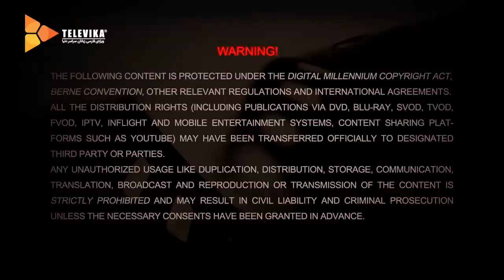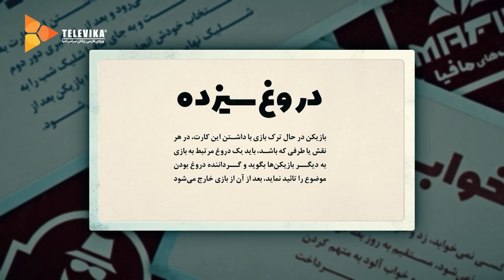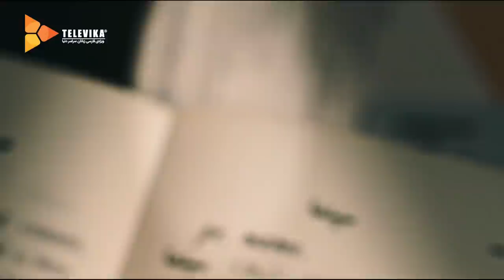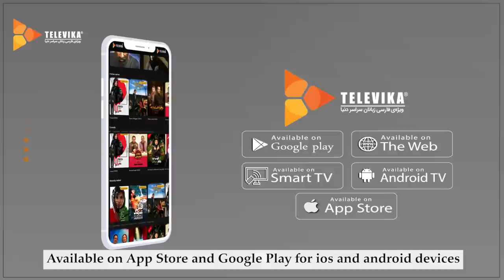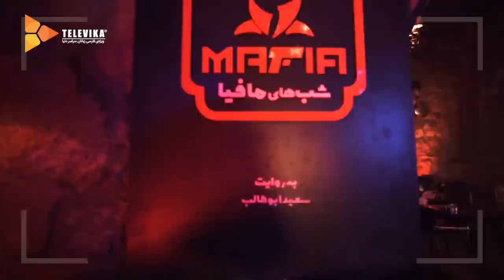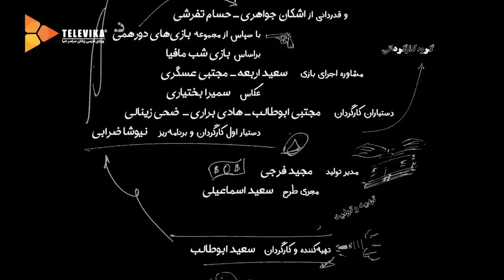سریال شبهای مافیا 1 - فصل 2 - قسمت 1 | Shabhaye Mafia 1 Series - Season 2 - Episode 1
سریال شبهای مافیا 1
فصل دوم - قسمت اول

بازی مافیا نوعی مسابقه و سرگرمی دوستانه و خانوادگی است که در آن دو گروه مافیا و شهروند باید با آزمون و خطا یکدیگر را شناسایی کنند تا در نهایت بتوانند مافیا را از شهر بیرون کرده و شهروندان پیروز شوند.

خلاصه داستان
در برنامه شب های مافیا محمدرضا علیمردانی بازیگر و مجری کشورمان به عنوان لیدر، برگزار کننده یا به اصلاح مافیایی خدا در بازی حضور دارد و در واقع فرمان بازی در دستان او قرار دارد.
در  مسابقه بازیگران زیادی حضور دارند و روند مسابقه بدین شکل است که در هر فصل یک بازیگر 12 نفر از دوستان هنرمندش را برای بازی دعوت میکند و در نهایت با دو گروه 12 نفره مردان و یک گروه 12 نفره خانم های هنرمند  مسابقه آغاز میشود.

نقش گروه شهروندان
شهروند: دو نفر از بازیکن ها نقش یک شهروند ساده را دارند که بالاترین مشارکت آن ها در بخش روز و رای گیری است
شهردار: فقط یکبار در طول بازی میتواند دور دوم رای گیری را منحل و از خروج یک بازیکن جلوگیری کند یا یکی از افراد مورد اتهام را بدون رای گیری از بازی خارج کند
دکتر: هر شب میتواند جان یک نفر را از شلیک شب نجات دهد، او جان خودش را فقط یکبار میتواند نجات دهد
روانپزشک: 2 بار در طول بازی میتواند قدرت مکالمه ی  بازیکنی را بابت روان درمانی از اون بگیرد
کارگاه: هر شب میتواند استعلام یک نفر را از گرداننده برای تعیین وضعیت شهروندی یا مافیایی بگیرد البته رئیس مافیا همیشه به اون شهروند معرفی میشود
حرفه ای: هر شب میتواند به یک مافیا شلیک کند اما با شلیک اشتباه به شهروندان خودش از بازی خارج میشود
جان سخت: با شلیک اول از سوی مافیا کشته نمیشود و البته از شلیک اول بی خبر است، گرفتن استعلام نفرات خارج شده از بازی به عهده  اوست و 2 بار میتواند استعلام وضعیت بگیرد

نقش گروه مافیا
دکتر لکتر: هر شب میتواند یک نفر را از شلیک نجات دهد، او جان خودش را فقط یکبار میتواند نجات دهد
پدر خوانده: استعلام پدر خوانده برای کاراگاه همیشه شهروند است و تعیین شلیک شب از  طرف گروه مافیا به عهده ی اوست
مافیای ساده: 2 نفر اعضای مافیا که در شب با همراهی خود به پدر خوانده و دکتر گروه مشورت میدهند

Mafia Nights is a TV series in the family, social and mystery genres, directed by Saeed Aboutaleb. This series is based on the Mafia game. In each season of this series, one of the film and television actors invites 12 of his friends to play Mafia, and they, together with Mohammad Reza Alimardani, who is called the leader or organizer of the game, make the game completely real without the intervention of the directing team

Citizen group roles:
Citizen: two of the players are simple citizens. Their main duty is in the voting during the day.
Mayor: only once during a game he can prevent someone from getting kicked out, or kick someone out without voting.
Doctor: each night he can rescue one person from dying. He can save himself only once.
Therapist: he can mute someone twice in each game.
Detective: each night he can ask god about the role of one player. Mafia Leader will always be presented as a citizen.
Professional: each night he can shoot one of the mafias, but if he shoots a citizen by mistake he is out.
Die hard: he won’t die with mafia’s first shot, but he is unaware of the first shot. He can ask about the dead people’s situation twice a game.

Mafia group roles:
Doctor Lecter: each night he can rescue one person from dying. He can save himself only once.
Godfather: he decides on the citizen who is going to be shot each night. His identity is always presented to detective as a citizen.